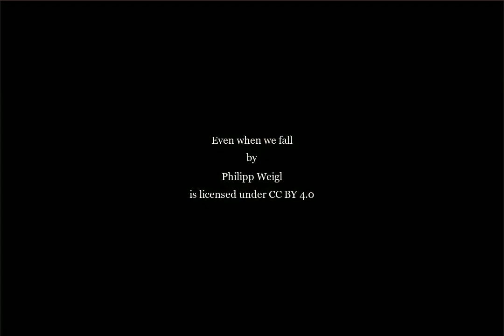358 Harbor View Lane, Petoskey, MI - 470201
1.0 Acres, $39,000, MLS# 470201

Wonderful building site just minutes from Downtown Petoskey. In a development of beautiful homes and large lots. Nice setting for a walkout lower level.